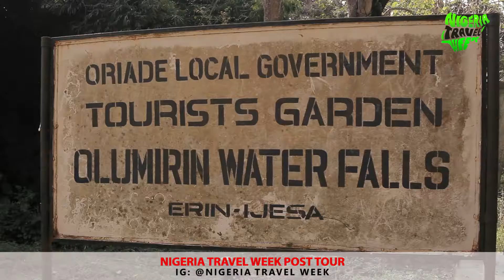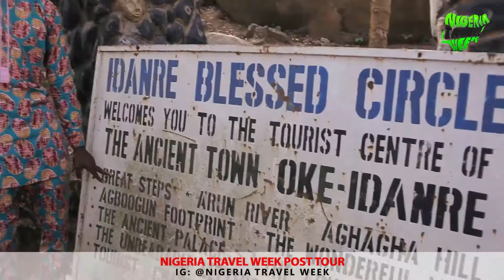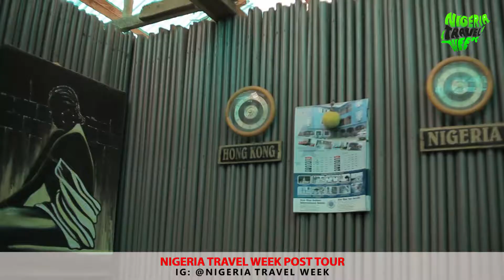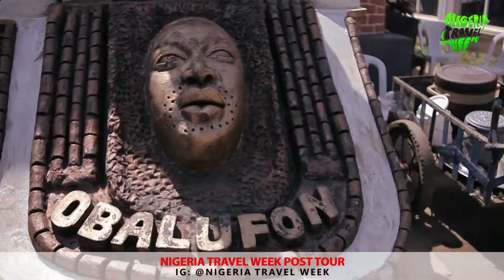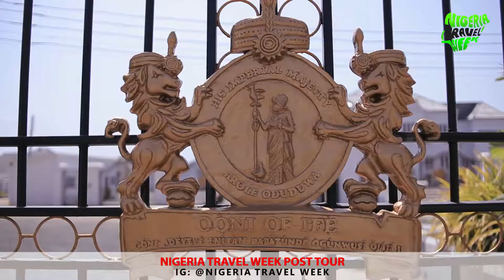NIGERIA TRAVEL WEEK POST EVENT FAM TOUR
Nigeria Travel Week hosted tour operators, travel agents, and media to familiarisation tours of tourism attractions in Nigeria. Tours were organised by Naija Holidays, the inbound and domestic tour service of Avantgarde Tours Ltd. Enjoy the highlights of the post FAM tour.